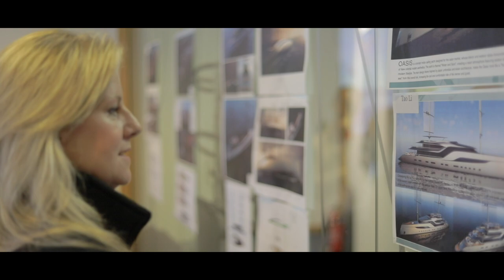Young Designers of the Year Judging 2019